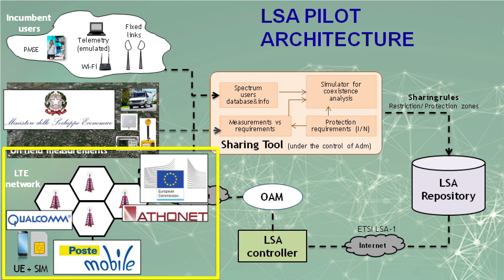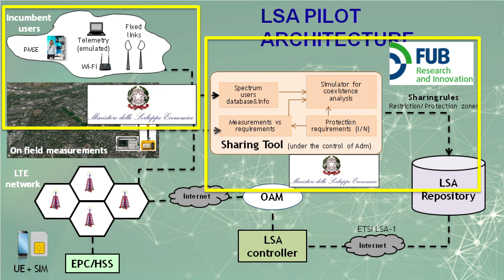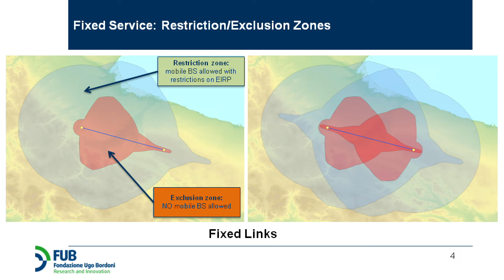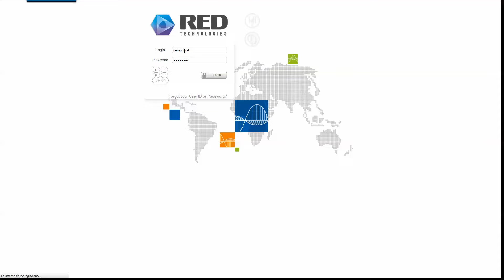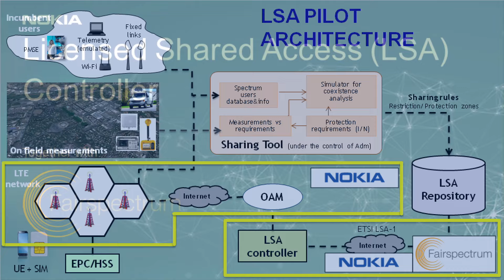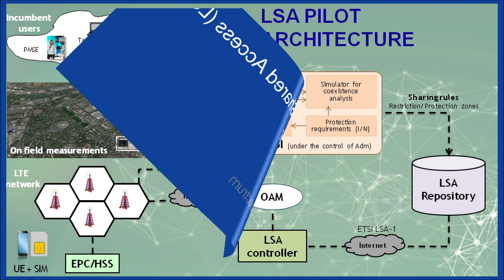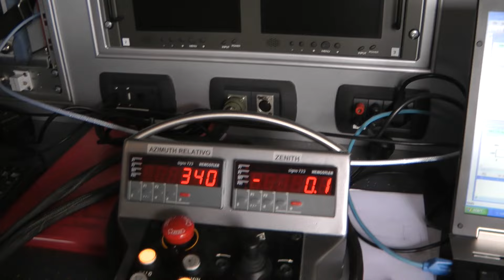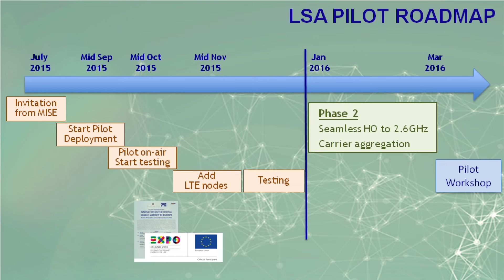Progetto Pilot LSA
Progetto sull'accesso condiviso allo spettro radio, basato sulla applicazione dell’approccio Licensed Shared Access (LSA).
Presentazione a Expo 2015. Milano, 25 ottobre 2015